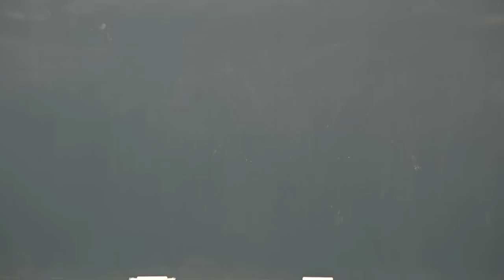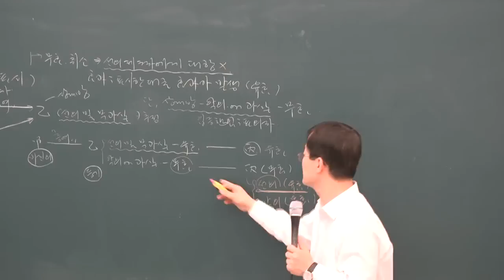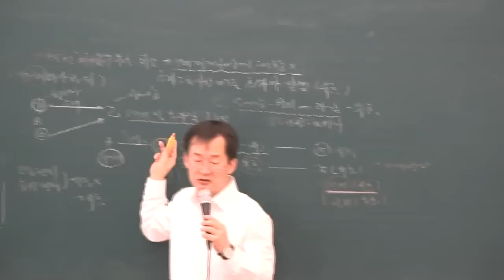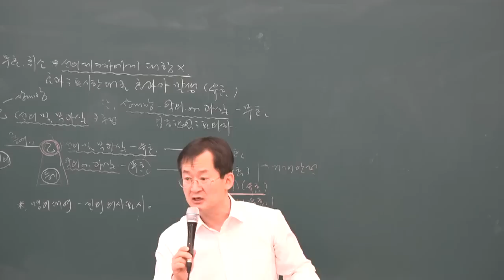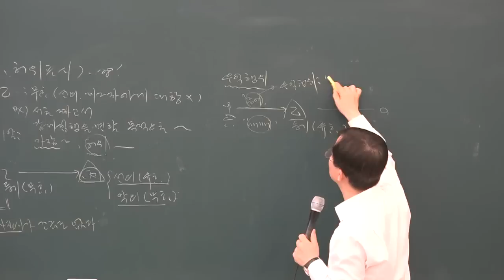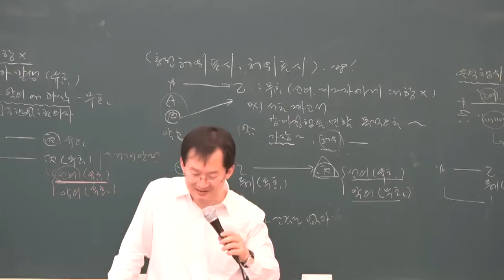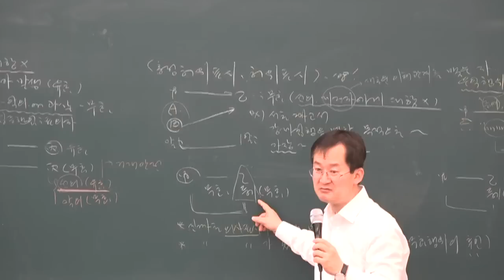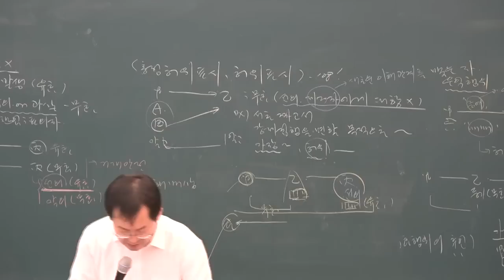[공전무] 2019년 공인중개사 민법 및 민사특별법 고급이론 3-5